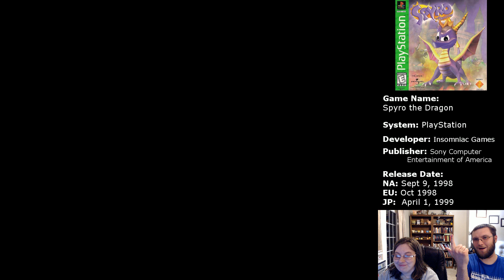Twilight Harbor (Spyro the Dragon Let's Play #28)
Last video before facing Gnasty! Almost there. This level is full of gnorcs with guns. Including a few who apparently think they are Rambo.